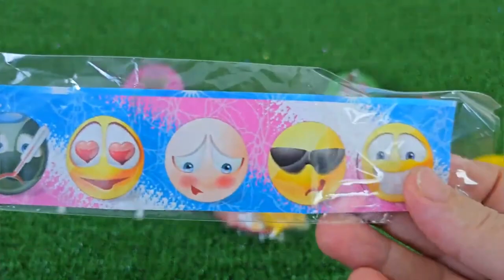ASMR RAINBOW DESSERTS 무지개 먹방 팝핑 보바, 보석젤리, 별사탕 먹방 POPPING BOBA, JELLY, CANDY,GUMMY MUKBANG EATING #2